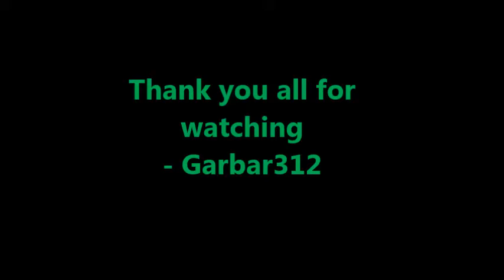Garbar312 Channel Trailer